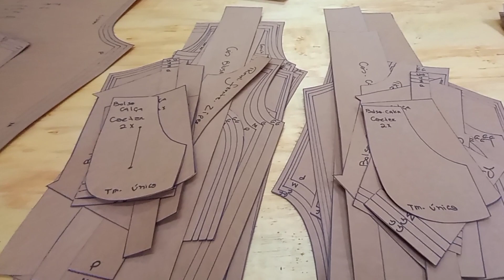Conjunto Feminino em veludo Faça e venda muito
Está em busca de inspiração ...
Costura fácil,  lucro garantido.
Veja essa dica Conjunto feminino em Veludo
nos links abaixo segue o passo a passo

Caso tenha interesse em adquirir os modelos já prontos nas graduações P M G e GG
Conjunto feminino
Enviem uma mensagem para
Nicelia Anjos Modelagens